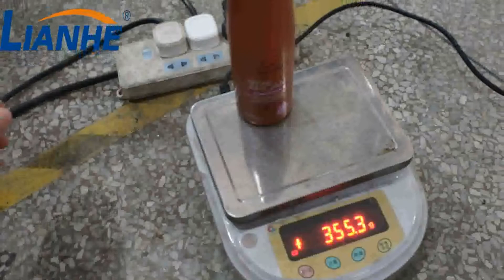Automatic 4 nozzles filling line